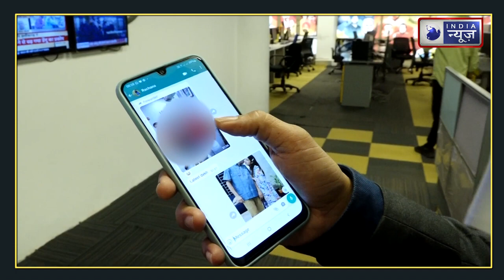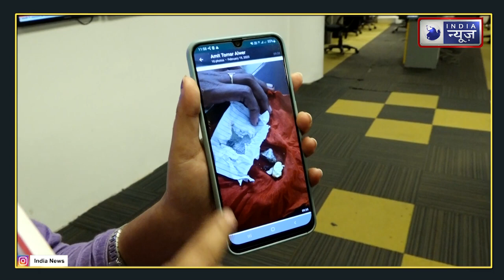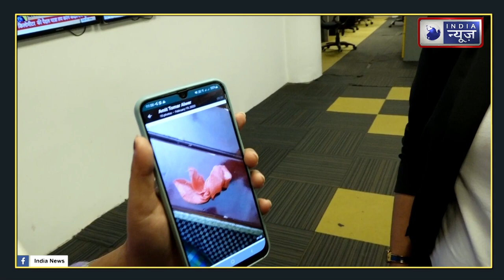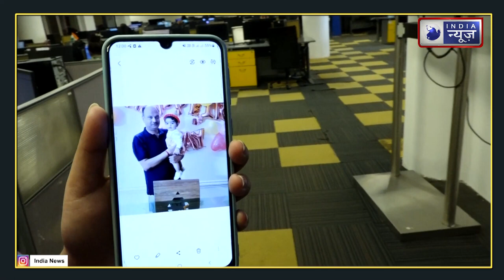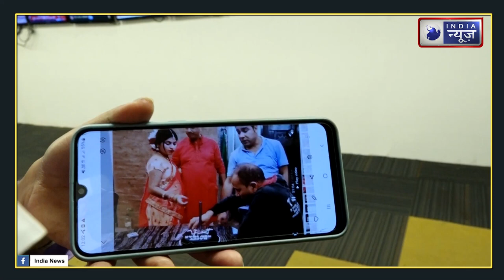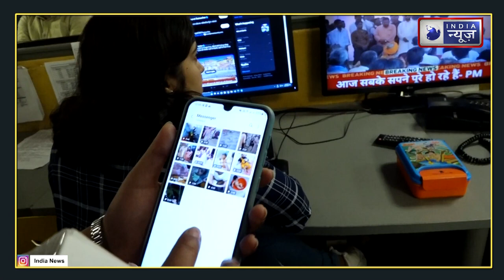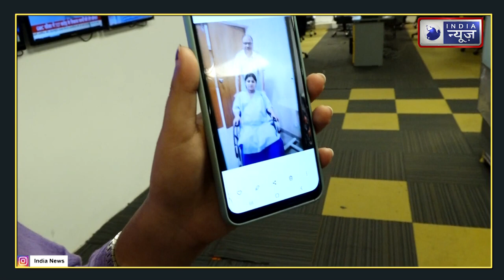Soniya Akhtar case update: सोनिया-सौरभ के रिश्ते का अनसुना सच| Exclusive | India News